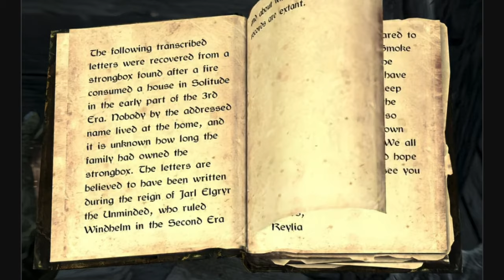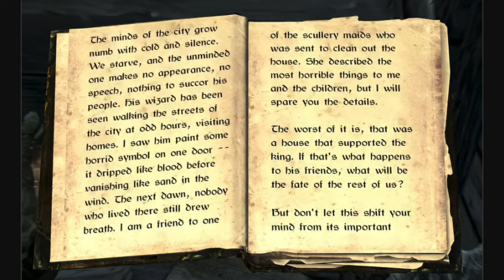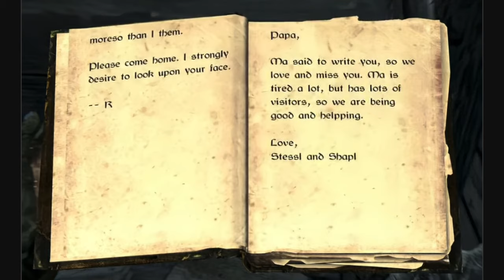The Windhelm Letters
I read through The Windhelm Letters (a book in Skyrim) aloud. Hope you enjoy! Planning on doing all the books in Skyrim this way if I can find them all.